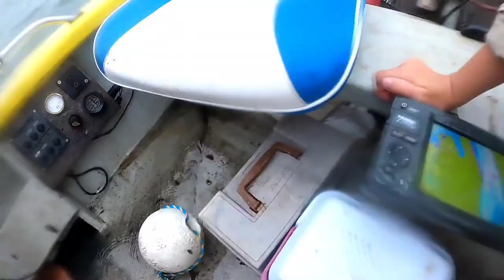2 Dogs, 2 Girls, and a Guy go fishing on a Boat.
It was rainy and windy and wet and we were the only ones at the boat ramp and we had fun and we caught heaps of fish and some crabs and we danced and we sang and we came home with a feed and the dogs had fun and.